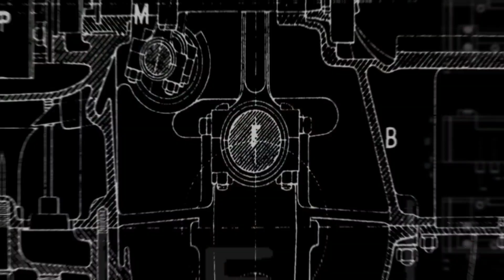O'Reilly Solid Conference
The programmable world is creating disruptive innovation as profound as the Internet itself. As barriers blur between software and the manufacture of physical things, industries and individuals are scrambling to turn this disruption into opportunity.